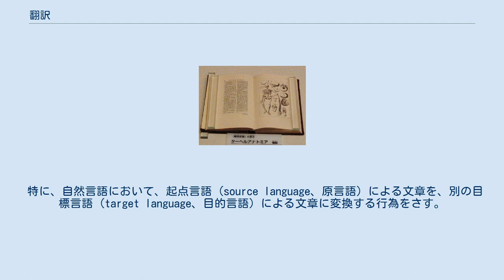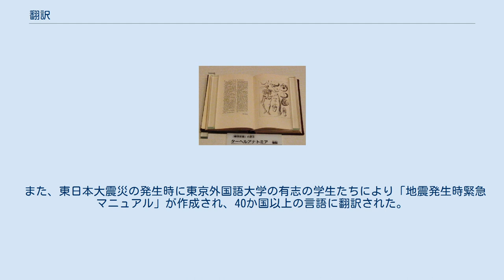翻訳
日本語の文を英語に翻訳した例 翻訳（ほんやく、英語: translation）とは、ある形で表現されている対象を、異なる形で改めて表現する行為である。
 特に、自然言語において、起点言語 (source language、原言語) による文章を、別の目標言語 (target language、目的言語) による文章に変換する行為をさす。
例えば、英語文から日本語文へ翻訳された場合は、起点言語が英語であり、目標言語が日本語である。
起点言語による文を原文といい、目標言語による文を訳文・翻訳文と言う。
一方で、プログラミング用語としては形式言語の変換という意味でも用いられる。
なお、文ではなく発話を翻訳する行為は、通訳とも呼ばれる。
 翻訳という行為自体を研究する学問として、翻訳学（翻訳研究、英語: translation studies）がある。
 単純な逐語的な置き換えや、熟語単位の置き換えだけで済ませている翻訳などで、文章が状況や文脈ごとに持っている機能に十分に注意を払っていないような翻訳を「直訳」と言う。
初心者や不完全な機械翻訳では、起点言語から目標言語へ、個々の語彙水準で辞書などにある目標語に置き換えてしまうことで目標言語における表現の体系（コロケーションや多義性など）を無視することがある。
 これに対して、文章が発話された状況や文脈において果たす機能や本当の意味（意図）に焦点を当てて、目標言語でほぼ同等の機能や意味作用を持つ文章を、多数の文章の記憶（言語の使用経験に裏打ちされた、文脈ごとの、適切な発話事例に関する記憶）の中から見つけ出して翻訳文とすることを「意訳」と呼ぶ。
 このような二種類の翻訳が現れる原因として、両言語から対応する語・句を選定する直訳作業において、単語は言語間で一対一の対応があるとは限らないことがある。
例えば、起点言語では1語で表される概念が、目標言語では複数の語（複数の概念）にまたがっていたり、逆に起点言語で複数の語であるものが、目標言語では1語となってしまう場合である。
これは、文学作品でのニュアンスや語感の再現や、言語による色の表現などで顕著になる問題である。
例えば、虹の色の数は、日本では7色とされているが、他の地域や文化によっては7色とは限らない。
また、日本語で「青」と呼ばれるものに緑色の植物や緑色の信号灯が含まれるのも、単純に単語を置き換えることができない顕著な例である。
 機械翻訳は、実用的な汎用コンピュータが開発され始めた1960年前後から研究され続けてきた分野であるが、近年は一般的に利用が可能になってきたこともあり、機械翻訳に対して人による翻訳を「人力翻訳」や「人手翻訳」と言う場合もある。
 グーグルやWeblioなど各社が機械翻訳による自動翻訳を提供しているが、その精度は言語間によってまちまちである。
完全な自動翻訳は難しく、似通った言語間においても利用者によるある程度の修正は必要となっている。
また、日本語と英語のように文法が大きく異なる言語間では精度が非常に低い。
 ロゼッタ・ストーンは紀元前196年に作られた ターヘル・アナトミアはドイツ語原本のオランダ語訳本である 翻訳はある言語圏から別の言語圏へと知識を移転することを意味する。
このため、かつては先進文化圏からの翻訳によって別の文化圏へと重要な知識が伝達され、移転先の文化レベルを上昇させることが多くあった。
この例としては、古代ギリシアの文献が挙げられる。
古代ギリシアで花開いた文化はローマ帝国へと継承されたものの、ローマの上流階級のほとんどはギリシア語も解したため、ラテン語の科学に関する著作は多くが通俗的なものにとどまっており、ローマ帝国が崩壊するとラテン語圏でのギリシア語使用が衰退したため、ヨーロッパが中世に入るころにはギリシアの知識の多くが失われてしまっていた。
しかしその文献はローマの継承国家でありギリシア語圏である東ローマ帝国において保持され、ギリシア語の文献として残っていた。
また、5世紀から6世紀にかけてはネストリウス派によってこうしたギリシャ語文献のシリア語翻訳も行われていた。
これらの文献のうちいくらかのものは8世紀以降アッバース朝統治下においてアラビア語に翻訳された。
この翻訳事業によって、医学のヒポクラテスやガレノス、哲学のアリストテレスやプラトンの知識がイスラム世界にもたらされ、イスラム科学の隆盛をもたらした。
さらにこれらのアラビア語文献は、12世紀に入るとシチリア王国の首都パレルモやカスティーリャ王国のトレドと...